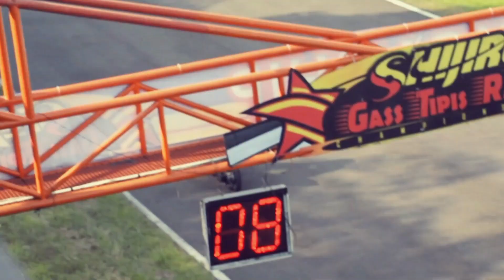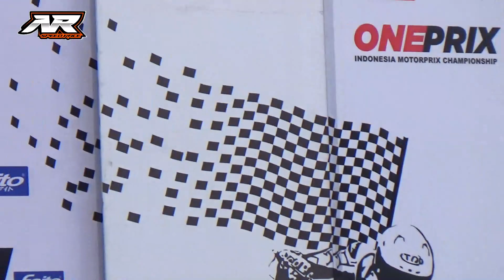FULL RACE 1 KELAS BEGINNER ONEPRIX SERI 2 TASIKMALAYA 2022